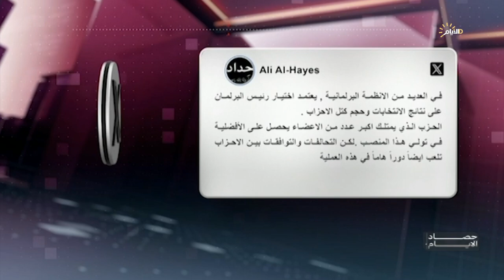برنامج حصاد الأيام مع محمد رضا، جاسم الموسوي،وائل البياتي ،سرمد البياتي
محمد رضا

الملف الأول:

وسط استمرار الحراك السياسي.. متى يحسم اختيار رئيس البرلمان؟

الملف الثاني:

بعمليات نوعية للقوات الامنية.. "وعد الحق" تدخل مرحلتها الثالثة